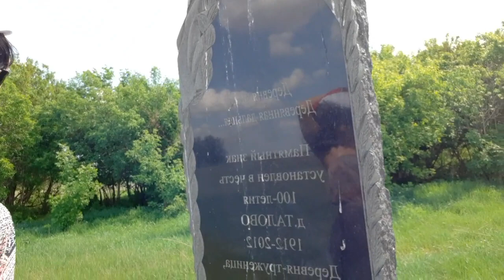Vlog. ТАЛОВО наша родина/ездили с БРАТОМ В ДЕРЕВНЮ.17.05.20г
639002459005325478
OLGA MASYUK.